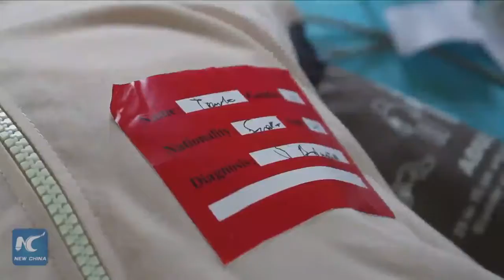Lính gìn giữ hòa bình Trung Quốc sắp đi Li-băng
Những người lính gìn giữ hòa bình Trung Quốc đang tổ chức diễn tập y tế khẩn cấp. Họ là những người sắp lên đường thực hiện xứ mệnh hòa bình của Liên Hiệp Quốc ở Li-băng. Từ năm 2006 đến nay, Trung Quốc đã phái hơn 4.000 lính gìn giữ hòa bình đến Li-băng.